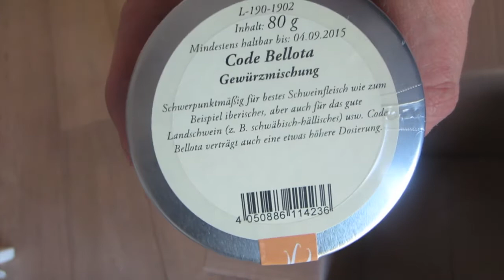Rückwärts gegrilltes Tomahawk-Steak "Code Bellota" vom GA - deutsches Grill- und BBQ-Video - 0815BBQ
Rückwärts gegrilltes Tomahawk-Steak "Code Bellota" vom GA - deutsches Grill- und BBQ-Video - 0815BBQ. Ein großartiges Rezept nicht nur für Grill and Smoker. Für mehr Rezepte, Tipps und Tricks besucht